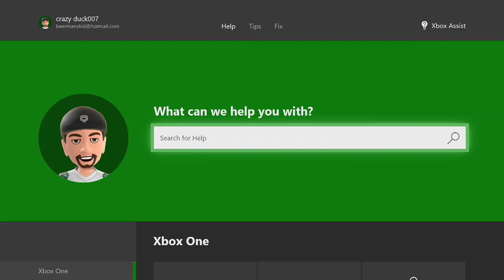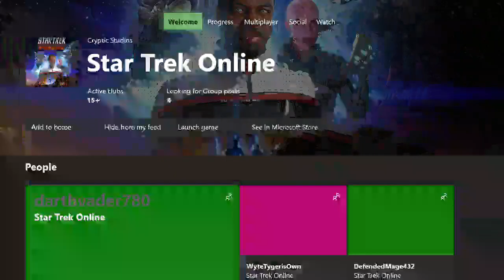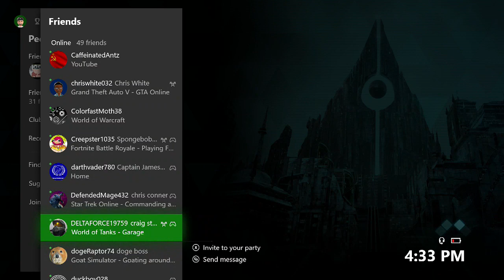Sword Art Online: Fatal Bullet